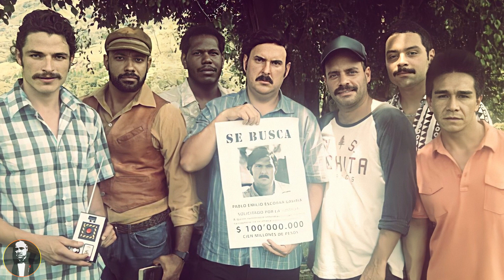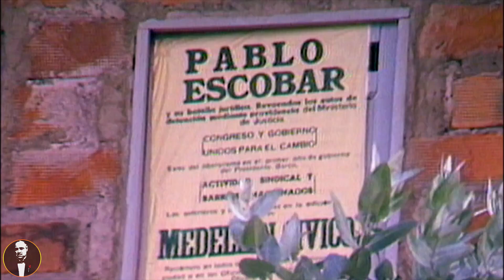10 Cosas que no Sabias del CHILI _ El PATRON del MAL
Cosas que no sabias del chili en El Patron del Mal